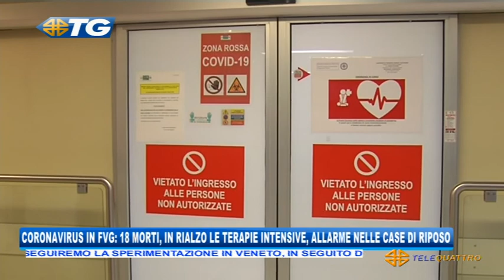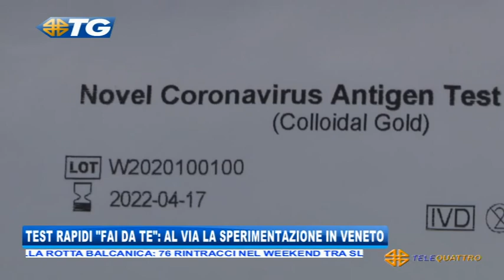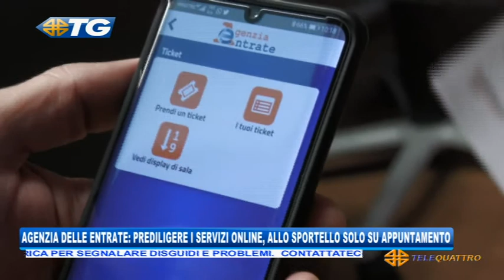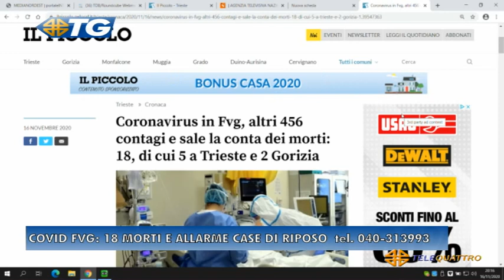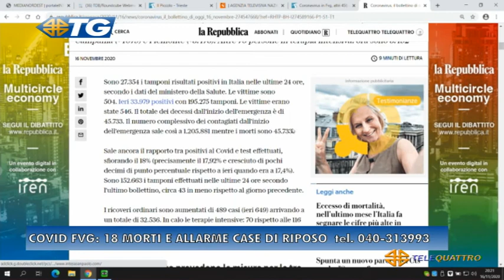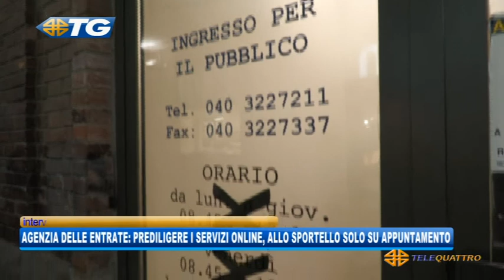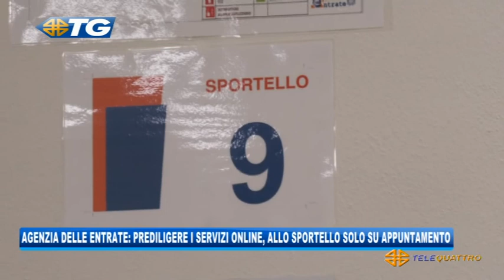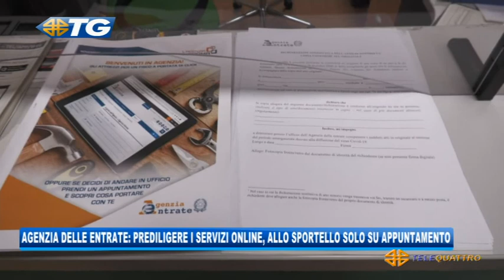IL NOTIZIARIO EDIZIONE COMPLETA | 16/11/2020 19:29